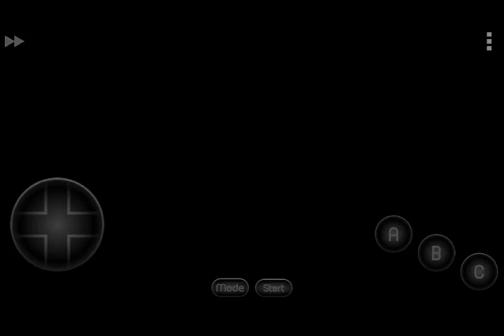streets of rage 3 my fav.3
I like robotics games